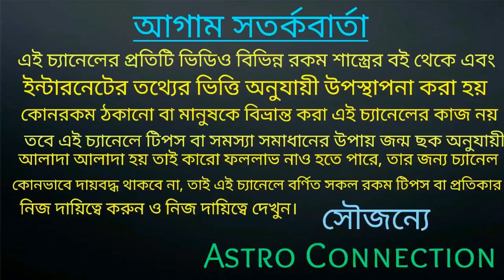এই 3 টি রাশি স্বপ্নে যদি এই জিনিসগুলো দেখেন তাহলে বুঝবেন আপনি ধনী হতে চলেছেন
বন্ধুরা এই ভিডিওতে আমি বলেছি বৃষ রাশি ধনু রাশি ও মকর রাশির জাতক-জাতিকারা যদি স্বপ্নে এই জিনিসগুলো দেখেন তাহলে বুঝবেন আপনি প্রচুর টাকার মালিক হতে চলেছেন।